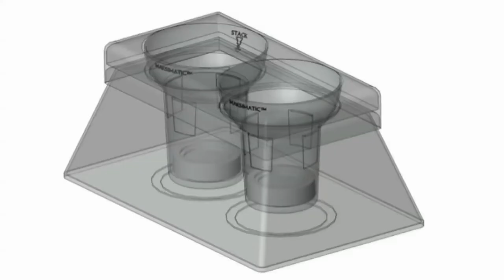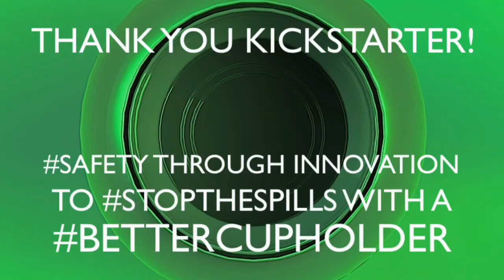Maksimatic Bullet Kickstarter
Our main video piece for our Kickstarter campaign. Learn about our story and where we are today with Maksimatic and where we want to go next. Thank you so much for your pledges: